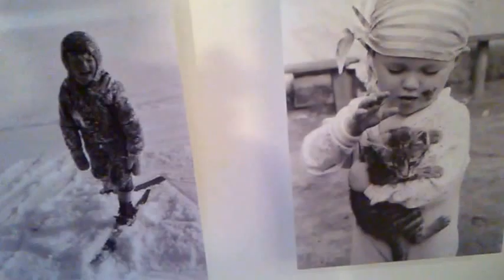DAMY RADĘ,GDY MAZUR ZA DORADZANIE NA STRONĘ PEPICZKÓW PRZEPĘDZIMY I PO LICHWIE!!!